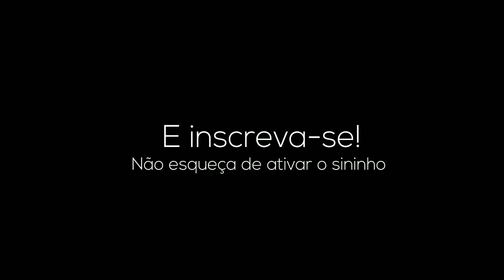THE WORLD OF MAGIC (TWOM) - FINALMENTE LEVEI 30 !! #13